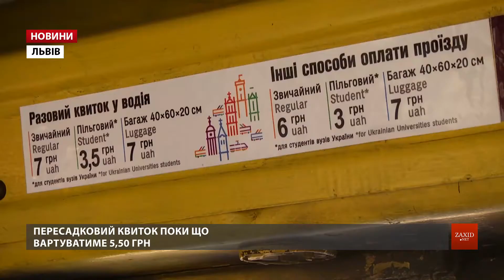У «Львівелектротрансі» пояснили, як можна зекономити на проїзді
Через технічні несправності у партнерів ЛКП «Львівелектротранс» зник пересадковий квиток, який дозволяє впродовж 90 хвилин користуватися будь-яким трамваєм чи тролейбусом. Про це повідомив в.о. директора ЛКП «Львівелектротранс» Андрій Свищо.